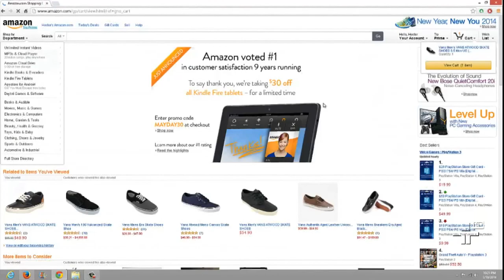Receita Federal vai rastrear os viajantes que trazem mais de US$ 500 em produtos do exterior se